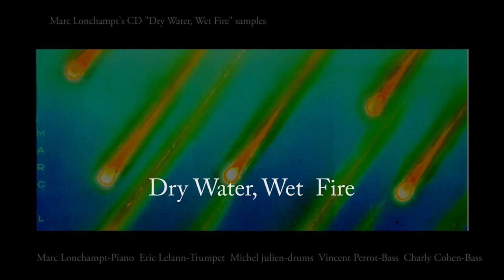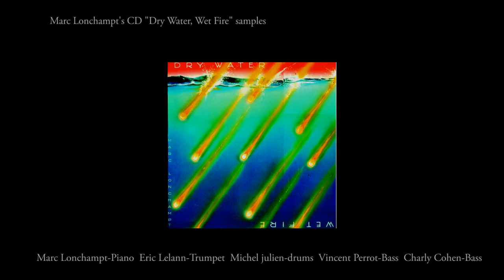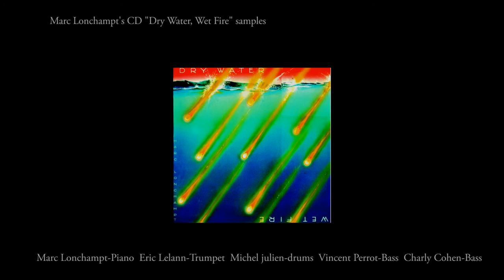Dry water - Wet fire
Marc Lonchampt's CDs samples

Marc Lonchampt - piano
Eric Lelann - Trumpet
Michel Julien - Drums
Vincent Perrot - Bass
Charly Cohen - Bass